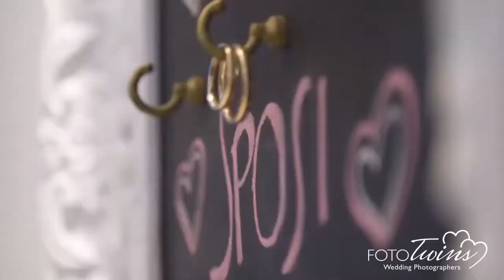Consuelo e Gianni 17 settembre 2016